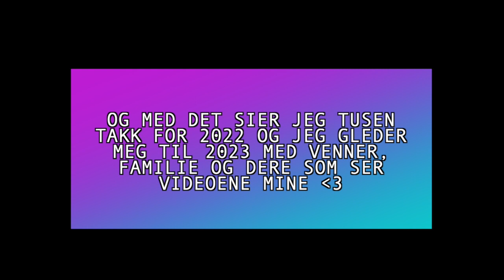Min nyttårsfeiring // Bye 2022, hello 2023!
Godt nytt år, alle dere! Jeg har hatt et så fint år med dere, håper dere vil fortsette i 2023, for det vil jeg!!

LIK og ABONNÉR!

TISE: kiaratiara
STORYGRAPH (bøker): karonsen